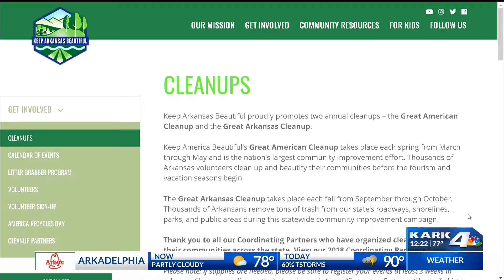Great Arkansas Cleanup Preview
It's part of Keep Arkansas Beautiful's anti-litter campaign.